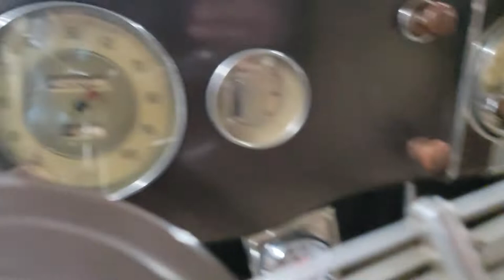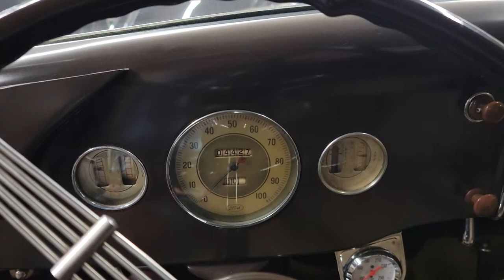Fantastic, Very Original 1936 Ford 5 Window Coupe For Sale~Flathead Motor~Rumble Seat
1936 Ford 5 Window Coupe For Sale
Fantastic Find in Very Original Condition
Flathead Motor
Manual Transmission
Rumble Seat
Trunk Mounted Spare Tire
Original Center Caps/Trim Rings Wrapped in Wide Whites
Added Turn Signals
Smitty Muffler that Sounds Fantastic
New Fuel Pump, Filter & Lines
Updated 6 Volt Alternator
Modern Temp Gauge
Added Seat Belts
Modern Catch Can
Very Nice Interior with Banjo Steering Wheel
Roll Down Rear Window
Tough to Find in Original Condition, Most of These were Hotroded. Just a Rare Find!
Finished in Lacquer with Some Fish Eyes; Previous Owner Wet Sanded a Few Spots, So that Would Need to be Finished..
Really Runs Fantastic, She's a High-End Driver...No Rust or Issues